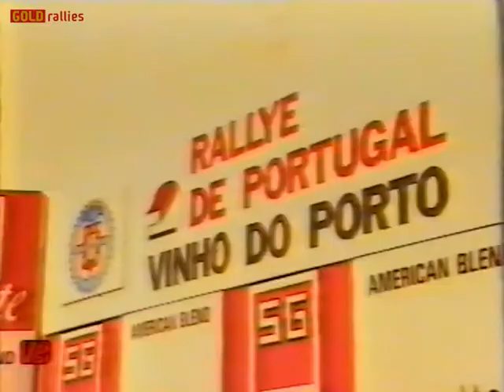Rallye de Portugal - Vinho do Porto 1986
Riassunto del rally del Portogallo 1986 vinto da Joaquim Moutinho e Edgar Fortes su Renault 5 Turbo del team Renault Galp.